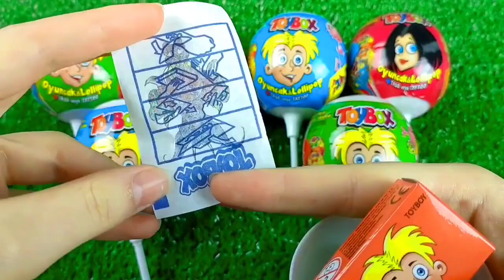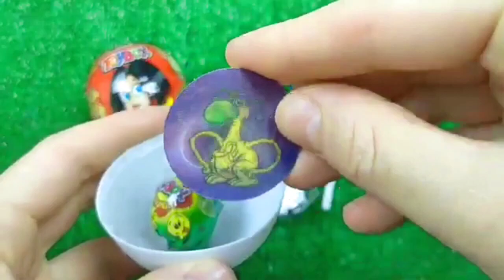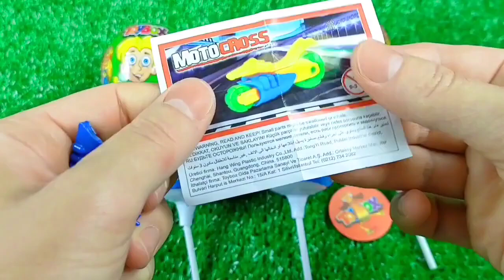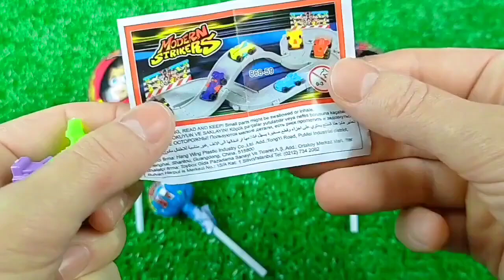Double Flatbed Trailer Truck vs Speedbumps | Train vs Cars | Tractor vs Train | Candy Toybox